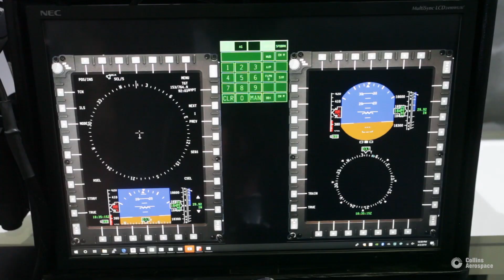Collins Aerospace at LAAD 2019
Take a look inside the Collins Aerospace booth at LAAD 2019 where we featured Pro Line Fusion® for the Embraer KC-390 and many other products and offerings.